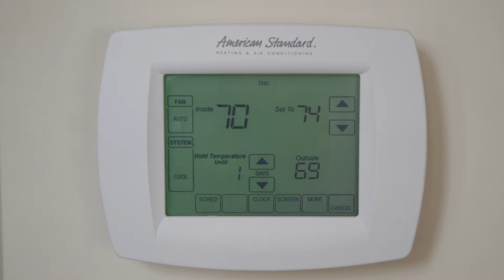High Efficiency HVAC Systems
High-efficiency heating and cooling (HVAC) systems are the mechanical plants of our homes. Many different parts work together to provide a comfortable living environment in an efficient way. Heat pumps move energy to both heat and cool your home.